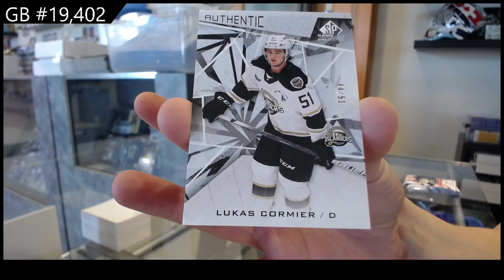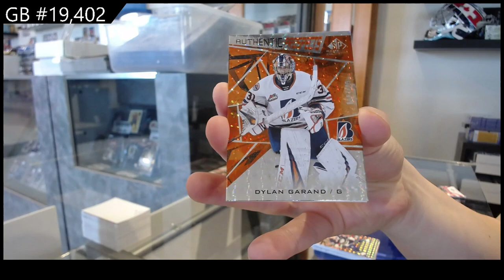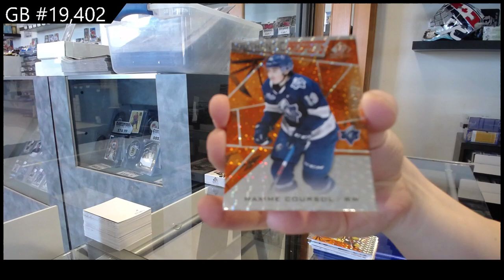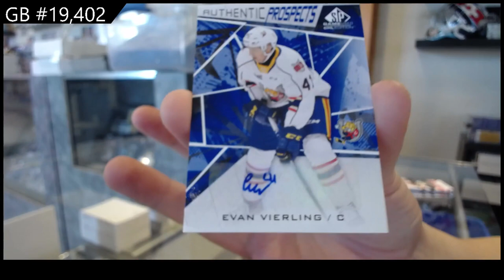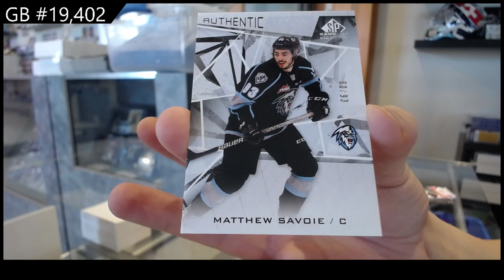21-22 Upper Deck SP Game Used CHL Hockey 2 Box Break - C&C GB #19,402